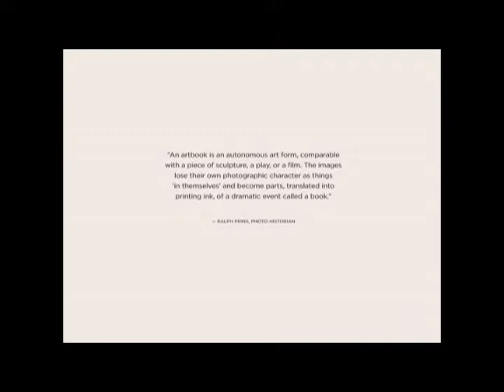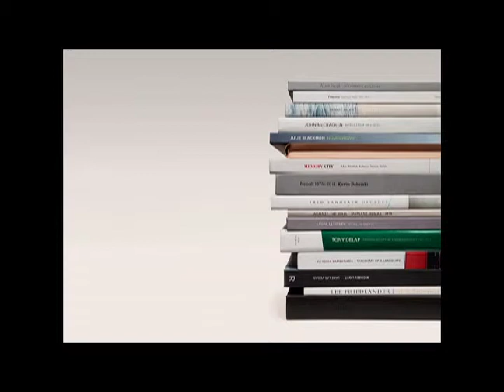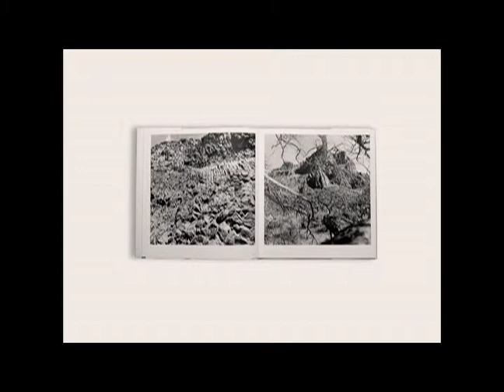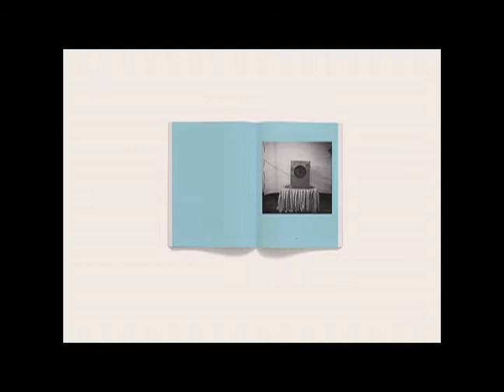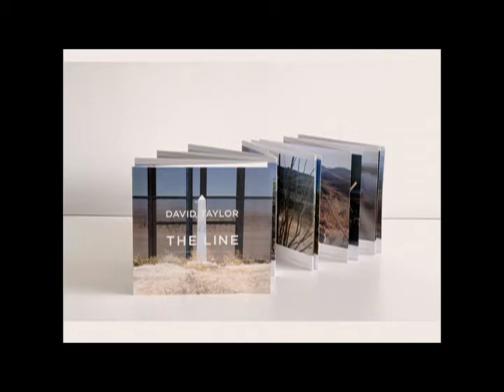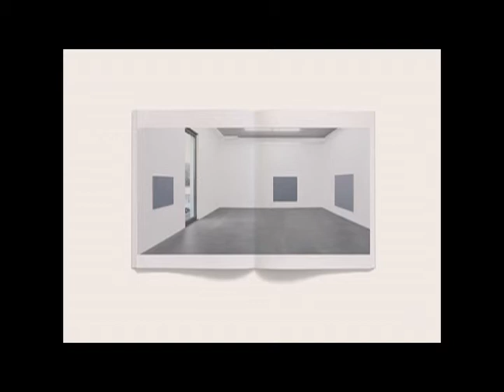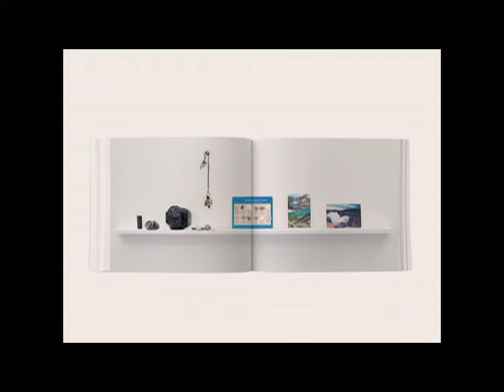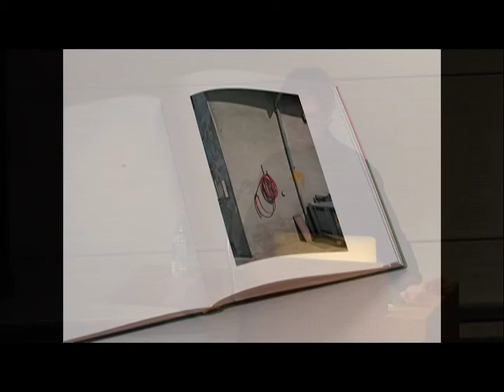David Chickey "Do Books Matter?" lecture 1-20-2015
David Chickey presents, “Do Books Matter?” David is the publisher for Radius Books, where he serves as the acquisitions and managing editor, as well as the designer of all projects. His designs have received national recognition, including multiple awards from the AIGA (50 books/ 50 covers competition), the American Association of Museums Publishing competition, the Independent Publisher Awards competition, and an Infinity award for “Best Photographic Book of the Year.” His books have also been selected by The New Yorker, TIME Magazine, and American Photo (among others) as best of the year. His lecture ‘Do Books Matter’ will cover the process of what it takes to publish in today’s world and how an art publisher selects and creates books with artists. With the interest in art books having never been greater, with artists, photographers and curators seeing the book as the central form of expression for their work, collectors and the general public can’t seem to get enough. And while some parts of the publishing world are struggling, the demand for art and photo books is exploding.